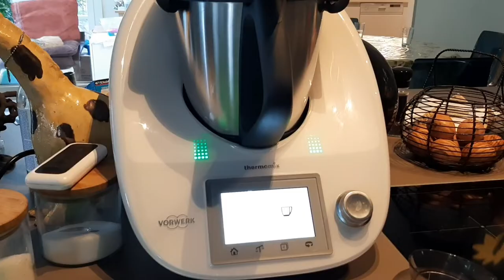MONCHOU TOETJE MAKEN🍰 || Things By Noralie #108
In deze video ga ik een monchou toetje maken, veel kijkplezier!